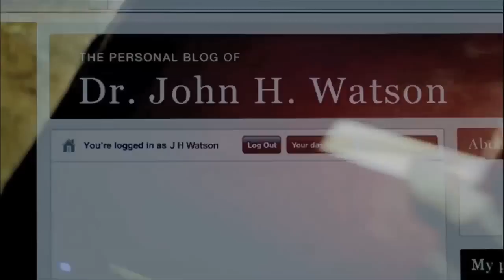john hamish watson | little lion man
FINALLY, my 1st Sherlock BBC video. Oh God, I am obsessed. I waited to upload this today since Series 3 started filming. YAY. All I can really say is, I heart Benedict Cumberbatch and my dear Martin Freeman.
I slightly pitch shifted this a bit deeper.. kind of to make it like Sherlock is singing this to John.. since his voice is so beautiful as we all know haha. So really, I made this as Sherlock's POV. I can only imagine he would sing this to John when he comes back. Haha, I need him to come back! Also, the lyric "Learn from your Mother, or else spend your days biting your own neck," is meant for Mrs. Hudson, as I definitely see her as somewhat of a mother figure for John and Sherlock.
Words cannot express how I feel about John & Sherlock's relationship. This isn't meant to be a SLASH video, but if you see it that way, I'm totally fine with that. I can't help but feel that myself sometimes. Oh how I love them so.

It is my favorite Mumford & Sons song and I felt it perfectly suited John. I mean, come on.. John IS a little lion man ;) I know some people already used this song for John, but I had yet to find a full length video. So hope you enjoy mine! :)
I worked really hard on this one, and I'm really proud of it.

I dedicate this video to one of my friends, Suzy. Without you, I would not have Sherlock in my life right now. Sherlock basically completes my life.. nothing, aside from Harry Potter, makes me happier.

Also, I wanted to dedicate this to all the people that vid Sherlock. You all inspire me sooo much! The following vidders are my main Sherlock inspirations.

Program: Final Cut Pro 7.0